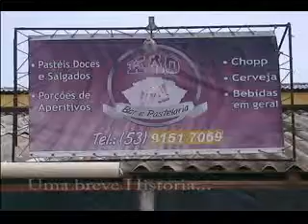Kaô Bar Entrevista Parte-01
lfsg.blogpost.com;Kaô Bar, Fernando Bizarro,Historia do Kaô Bar na praia do Laranjal em Pelotas, Fio da Navalha.